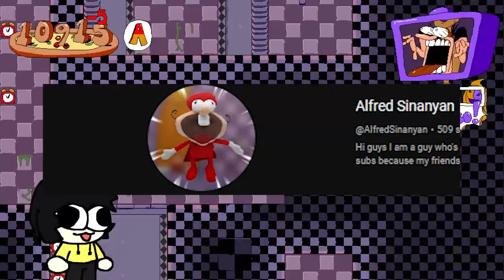pizza tower Diamond and friends mod moment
Pizza tower yes

What is pizza tower?
Pizza Tower is a fast paced 2D platformer inspired by the Wario Land series, with an emphasis on movement, exploration and score attack. Featuring highly stylized pixel art inspired by the cartoons from the '90s, and a highly energetic soundtrack.
Peppino Spaghetti, a surprisingly agile and powerful fat balding italian, is on a mission to destroy the titular Pizza Tower in order to save his restaurant from annihilation. Follow him through his rampage across the many wacky floors of the tower, collecting toppings and beating up monsters!
PLAY as Peppino Spaghetti, the supersonic italian middle-aged man! And sometimes Gustavo.
what is pngtuber plus?
PNGTuber Plus is a piece of software that allows more customization for 2D png vtubers while maintaining simplicity and approachability for beginners.

Features:

Add any .png image that you'd like
Use sprite sheets to have animated sprites!
Allow sprites to move via sine waves
Allow sprites to attach to other sprites
Allow sprites to drag behind movement, both positionally and rotationally
Allow sprites to bounce and jiggle!
Set individual sprites to appear/disappear based on speaking/blinking
Replace sprite images at any time
Lightweight and easy to use
Easily save avatars and share them with others!
More to come in the future!